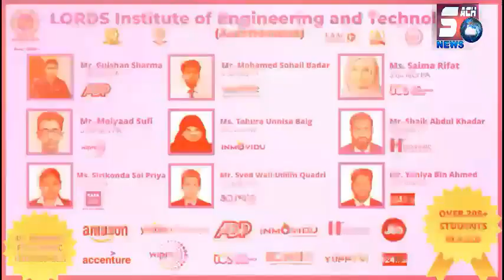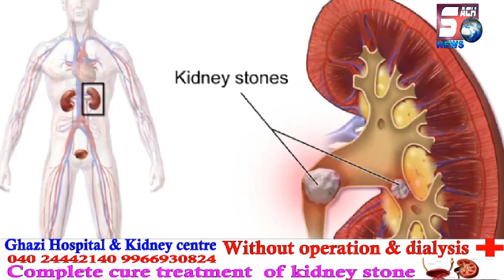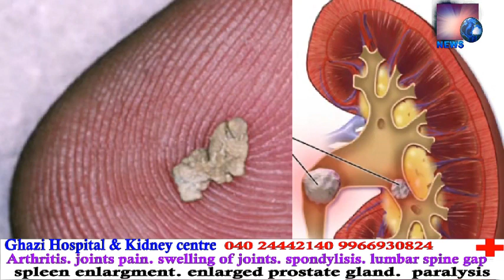Dhekiye Gustakh E Rasool Ki Saza | Moulana Hafiz Zayan Furqani | SACH NEWS